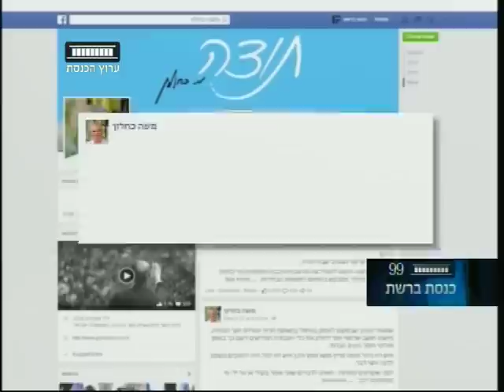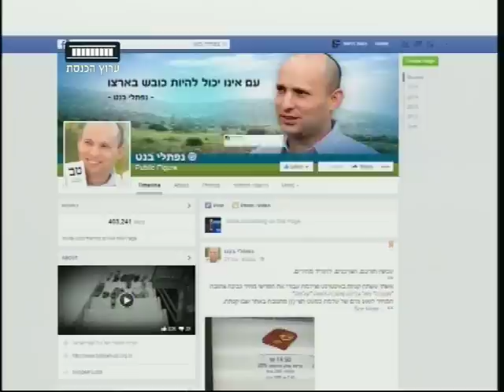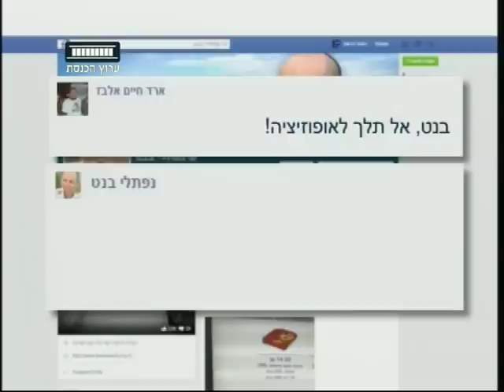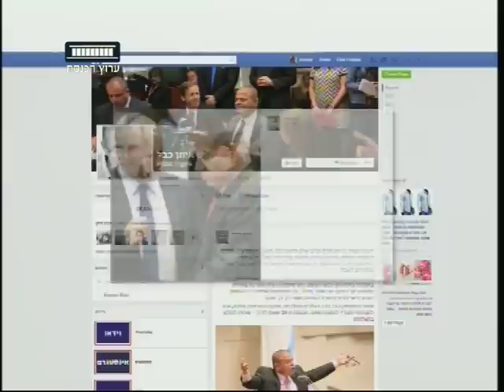ערוץ הכנסת - לאן הולך המשא ומתן הקואליציוני? 1.4.15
מה הופך את המשא ומתן הקואליציוני הנוכחי למוזר?
זו לא רק העובדה שההסכמים היו אמורים להיחתם כבר, ושהאגו של ראשי המפלגות גדול יותר מהדרישות האמיתיות, אלא גם שלא מעט מהמסרים מוחלפים ברשתות החברתיות.
הכתבה של ירון אברהם, ערוץ הכנסת - ערוץ 99.